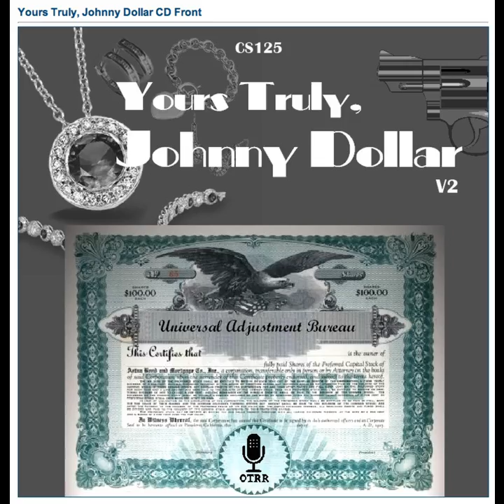Yours Truly, Johnny Dollar - 530721 172 The Black Doll Matter [AFRTS]